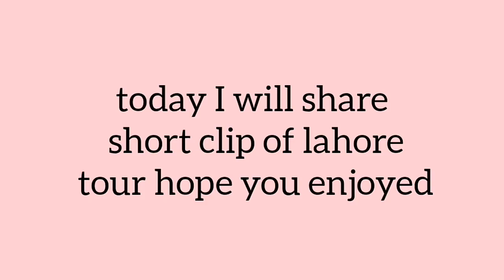lahore tour //Rawalpindi to Lahore //@queenandhercrown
in this video I will share short clip of lahore tour hope you enjoy it .if you like my effort kindly like and share my video with family and friends and if you are new on my channel kindly subscribe my channel
thankyou .
1#beautiful
2#place
3#train
4#journey
5#queenandhercrown